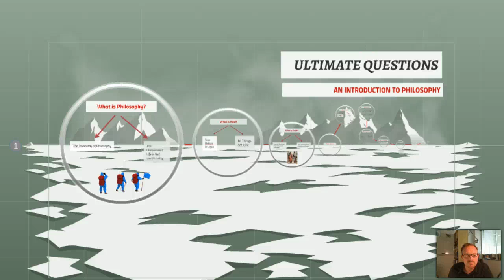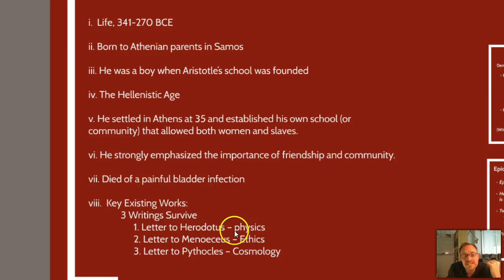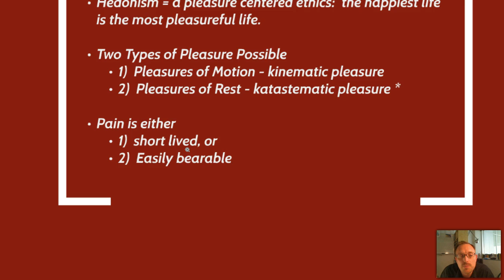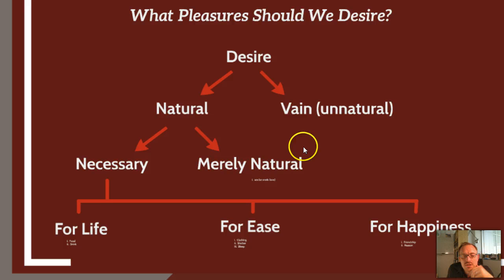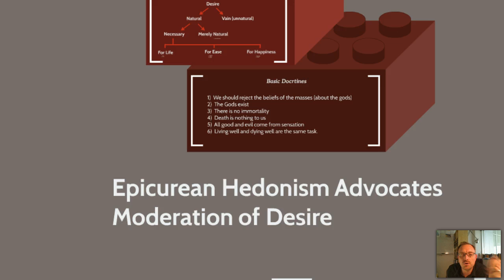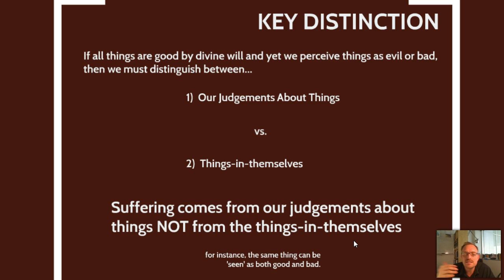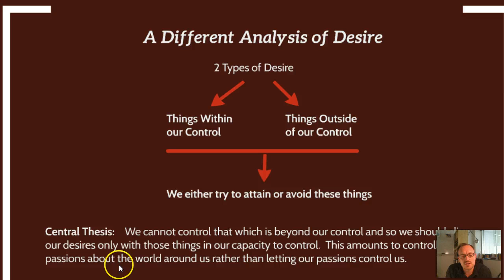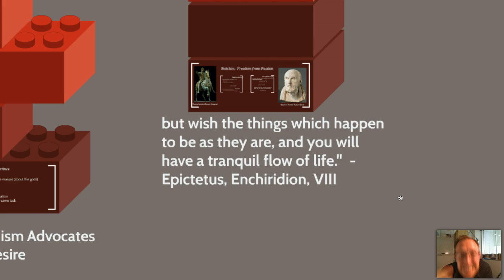20. Happiness as Freedom From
Professor Thorsby gives an overview of Epicureanism and Stoicism in this lecture.